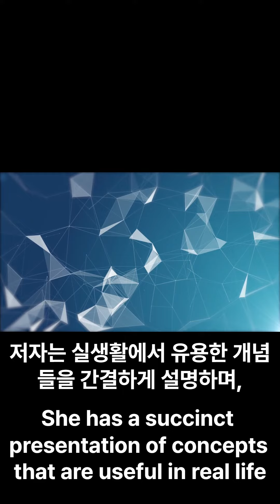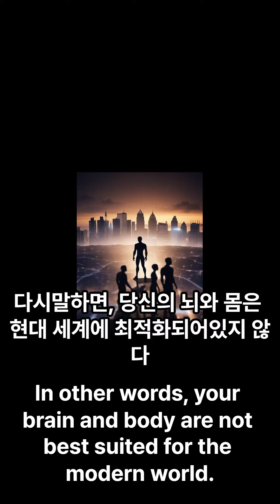The Personal MBA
The Personal MBA- chapter 6